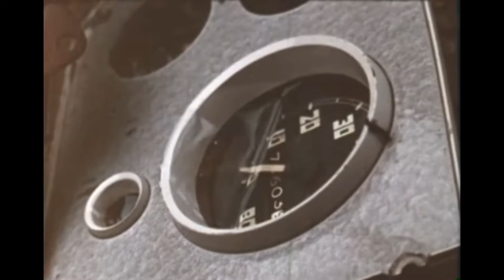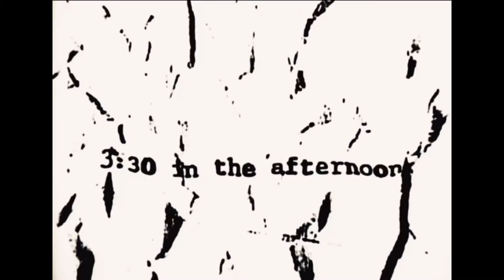Disturbed “Numb” (Fan Made Music Video)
This took a long while!! It was fun to make though :) I used clips from some popular music videos from bands like Tool & Serj Tankian. I also used tons of clips from mental asylums and psych wards from a long time ago!! Please let me know if you think it’s cool or not because if people like these I will continue to make more.🤘🔥